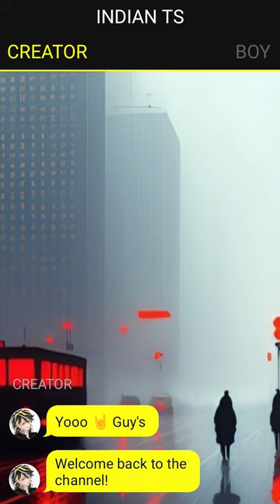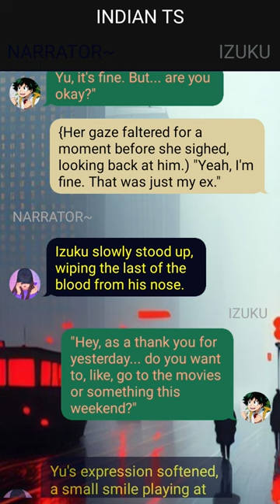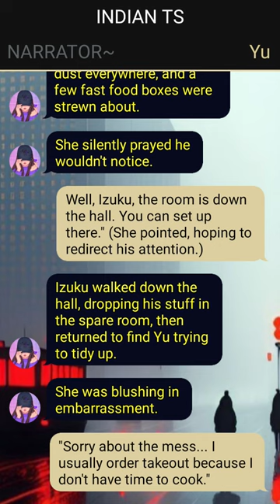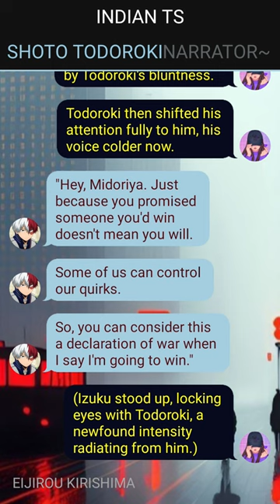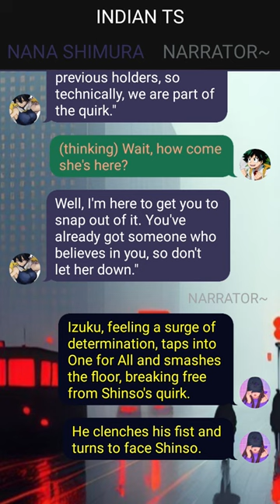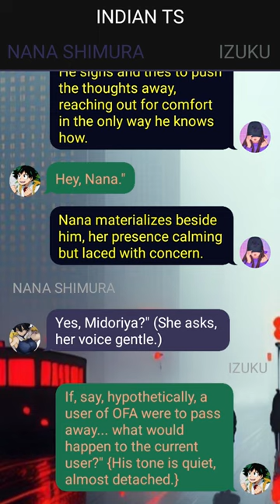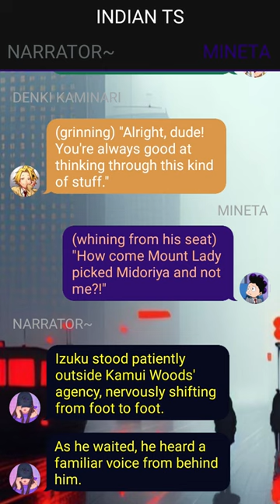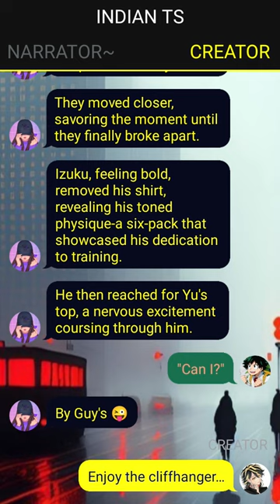Deku’s Secret Desire Taming Mt. Lady ~ {Izuku X Mt. Lady}~ 1 ~ MHA Texting Story